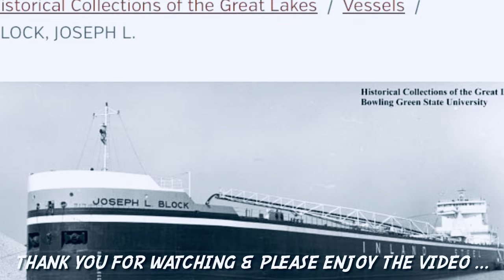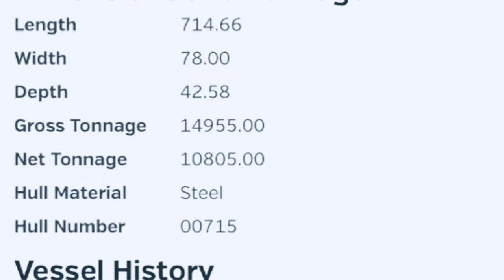2024 winter lay up Joseph L. Block sturgeon Bay Wisc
2024 winter lay up sturgeon Bay Wisc